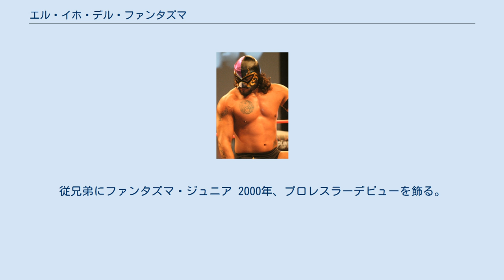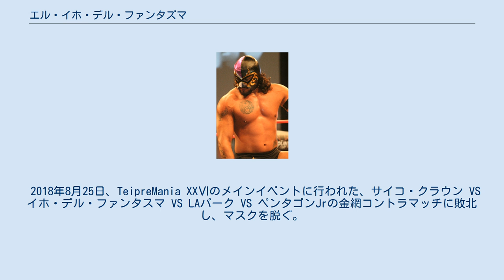エル・イホ・デル・ファンタズマ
エル・イホ・デル・ファンタズマ（El Hijo del Fantasma、1984年4月30日 - ）は、メキシコのプロレスラー。
現在はサントス・エスコバー（Santos Escobar）のリングネームで活動。
 父はエル・ファンタズマ。
叔父にアンヘル・デ・ラ・ムエルテ。
従兄弟にファンタズマ・ジュニア 2000年、プロレスラーデビューを飾る。
IWRG、闘龍門メキシコといったインディー団体でファンタズマ・ジュニアとロス・ファンタズマスなるタッグチームを結成して活動。
2005年10月にはメジャー団体であるAAAにスポット参戦し、メキシカンナショナルミドル級王座争奪トーナメントに出場し、準決勝まで進出するもズンビードに敗戦。
 2008年4月、もう一つのメジャー団体であるCMLLと契約を交わし入団。
入団早々トップ集団の一員となり、5月3日にはトルネオ・シベルネティコで勝者となり、6月より開始されたCMLL世界トリオ王座争奪トーナメントではラ・マスカラ & エクトール・ガルサと組んで決勝に進出し、13日にブルー・パンテル & ドス・カラス・ジュニア & ミスティコに勝利して優勝を飾り王座を獲得。
 2009年1月18日、ラ・マスカラ & エクトール・ガルサと組んでCMLL世界トリオ王座を保持するウルティモ・ゲレーロ & ネグロ・カサス & アトランティスに勝利して2度目の戴冠。
7月21日にはアベルノが保持するCMLL世界ミドル級王座に挑戦して勝利し、ベルトを奪取。
 2011年6月より開始されたNWA世界ヒストリックライトヘビー級王座争奪トーナメントに出場するが21日の決勝にてレイ・ブカネロと対戦して敗戦し、戴冠ならず。
12月25日、CMLL世界ヘビー級王座争奪トルネオ・シベルネティコに出場するが準決勝で敗退。
 2013年10月、CMLLから退団してAAAへと移籍。
18日のAAAデビュー戦ではコパ・アントニオ・ペーニャに出場して決勝まで進出して優勝を飾る事ができなかったものの、観客からの支持を得た。
11月にはルードへと転身してエル・テハノ・ジュニア率いるユニットであるエル・コンセホにメンバー入りし、エル・テハノ・ジュニア & シルバー・カインと組んでAAA世界トリオ王座を保持するサイコ・サーカスと抗争を展開。
 2014年8月17日、AAA年間最大のイベントであるTripleMania XXIIにて行われたAAA世界クルーザー級王座 & AAAフュージョン王座のタイトル統一を懸けた10wayマッチに出場して勝利し、王座を獲得した。
11月12日、AAAが北米進出して新たに創設したルチャ・アンダーグラウンド（Lucha Underground）にてキング・クエルノ（King Cuerno）のリングネームで登場している。
 2018年8月25日、TeipreMania XXⅥのメインイベントに行われた、サイコ・クラウン VS イホ・デル・ファンタスマ VS LAパーク VS ペンタゴンJrの金網コントラマッチに敗北し、マスクを脱ぐ。
 2019年9月5日、WWEと契約してWWEパフォーマンス・センターに合流したことが発表される。
 2020年6月10日、マスクを取り、リングネームをサントス・エスコバー（Santos Escobar）に改名。